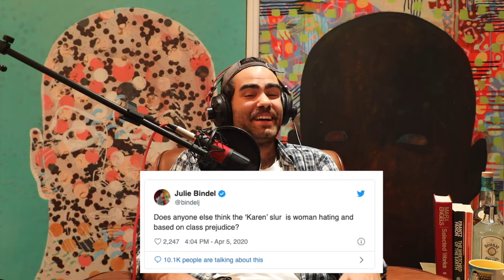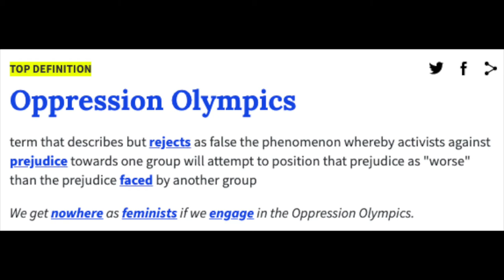KETSClips S1 E2 - What's Going On-line?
Sam and Sihle briefly review the online week - from tearing apart 'Karens' to discussing the Cuban doctor deployment in South Africa...